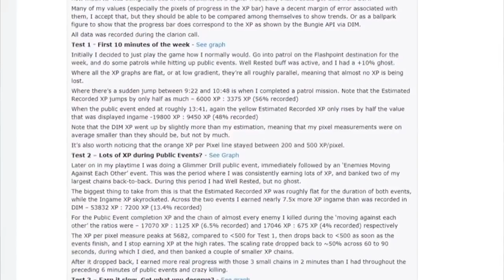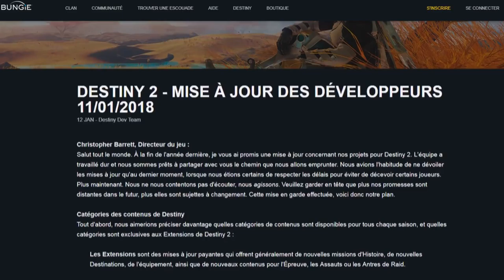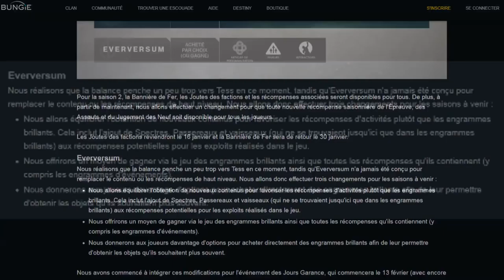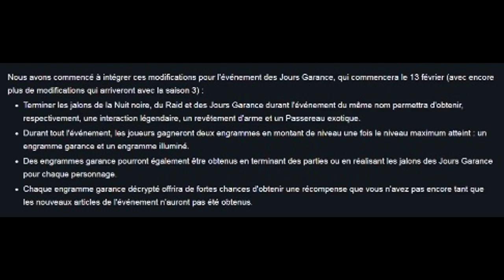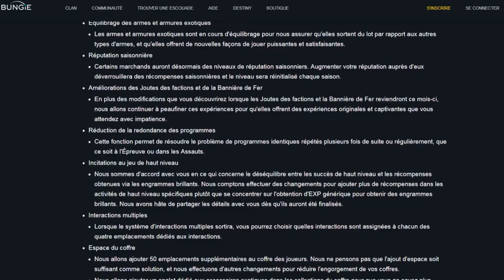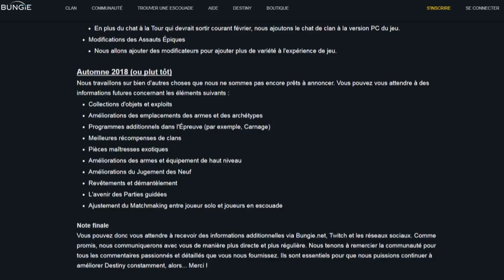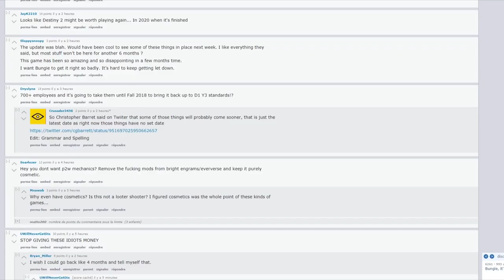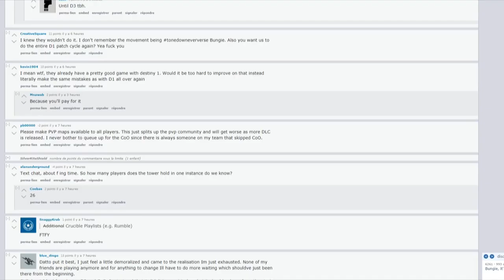[FR][NEWS]Destiny 2 - Mise à Jour de Février! Des bonnes nouvelles?